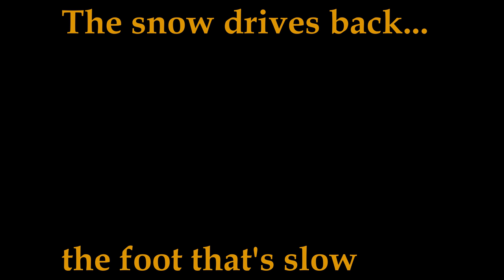Finland, No Quarter 2018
Husky sledding trip through Riisitunturi National Park, Northern Finland

Song: No Quarter (live) - Led Zeppelin